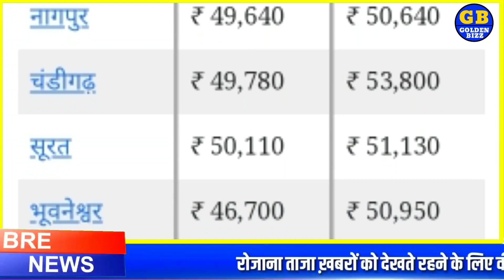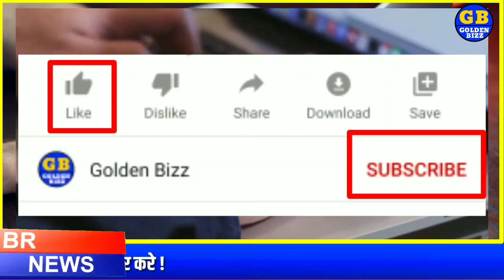23 अक्टूबर 2020 aaj ka Sone ka bhav l gold rate Today l gold price today l sone ka bhav aaj ka bhav